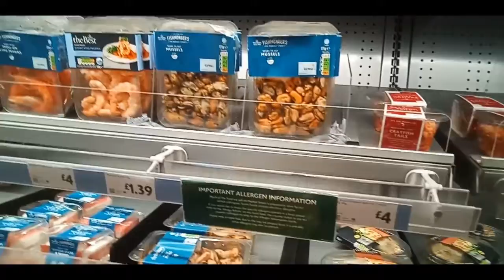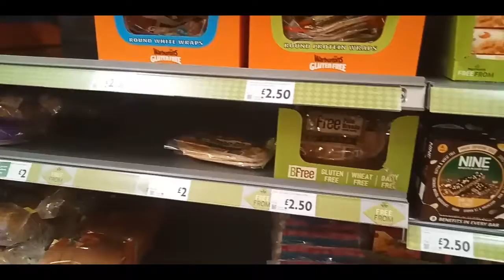Morrisons random footage UK